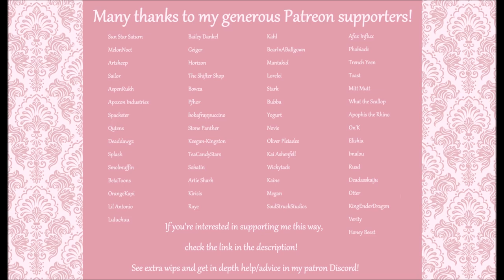How to Line Fursuit Necks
I use spandex/lycra for my liner fabric, but you could also use neoprene, spacer mesh, or sport mesh! The main thing is you want a moisture wicking fabric, not a fabric that will absorb and hold onto moisture (so no cotton!)

You can check BigZfabrics, Joann, SpandexbyYard, or Spandexworld for some options! As well as other places.